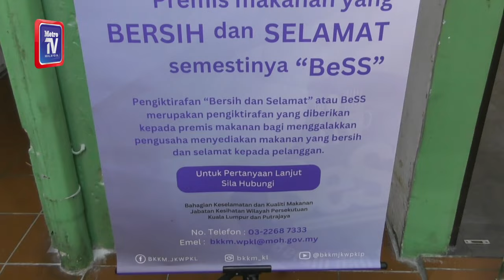Jalan Alor jadi contoh 'Makanan Jalanan Kuala Lumpur'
Kementerian Kesihatan (KKM) akan melakukan pendekatan menyeluruh bersama pelbagai agensi dalam menjadikan premis makanan di sepanjang Jalan Alor, Bukit Bintang di ibu negara sebagai suri teladan 'Makanan Jalanan Kuala Lumpur'.